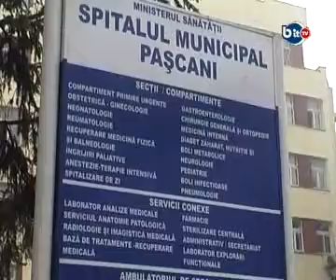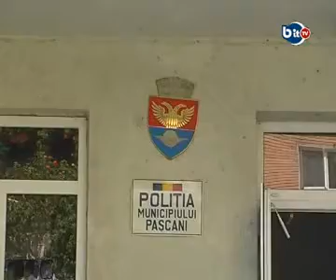Minora in stare de semiparalizie, dupa ce a fost batuta cu bestialitate de tatal sau